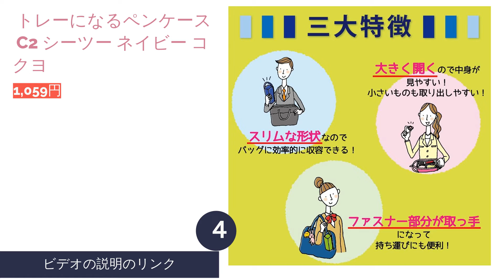ビジネス・大人向けペンケースのおすすめ人気ランキング4選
00:00 はじめに
00:32 #1 -  ペンケース49　ブルー パイロット 【562円】
00:50 #2 -  ペンケース ネオクリッツフラット ネイビー コクヨ 【844円】
01:08 #3 -  スティックペンケース 革製 ブラック ユナイテッドビーズ  【2,200円】
01:26 #4 -  トレーになるペンケース C2 シーツー ネイビー コクヨ  【1,059円】
01:44 エンディング

ビジネス・大人向けペンケース
複数本のペンを持ち歩く人や、商談や会議への出席が多いビジネスマン・ビジネスウーマンには、やっぱりペンケースがあると便利。さらに商談や会議の席で、さりげなく出されたペンケースは、デザインや素材からきちんとした印象を与えることもあります。ここではビジネスシーンで役立つペンケースを紹介します。